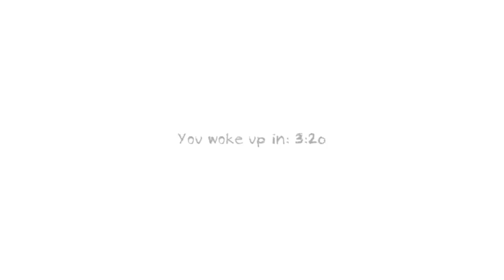Die letzte Nacht - Dungeon Nightmares [2/2]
•Und nach langer Zeit auch mal wieder ein Indie-Horror :)

•Let's Play Dungeon Nightmares - together [Blind]
  kommentiertes Gameplay von AlphaKore(2014)